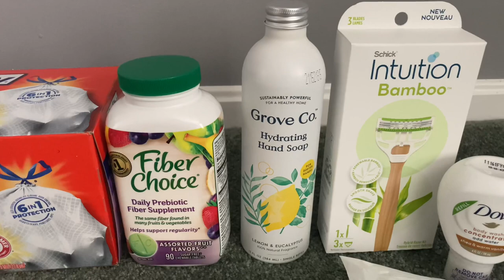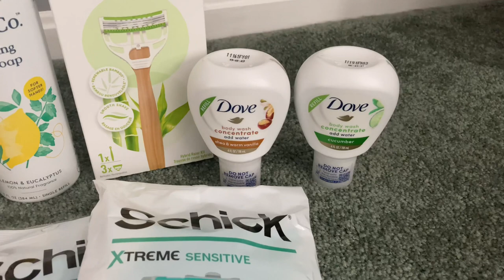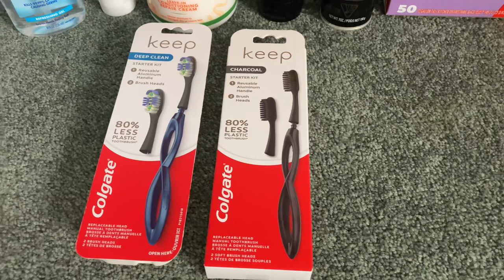Target Ibotta and Beauty Deals! All Digital & Printable Coupons! 🎯